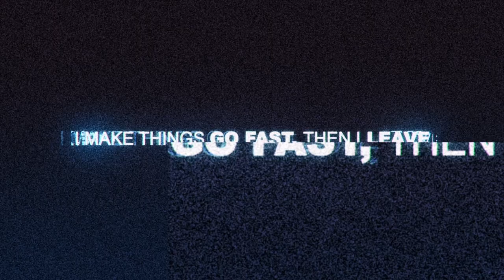Keys to the City - Need for Speed™ Most Wanted 2012ᴴᴰ